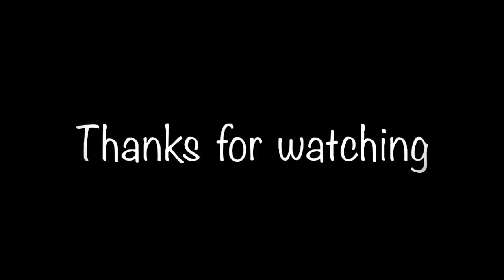Artwork1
Me painting! Enjoy!